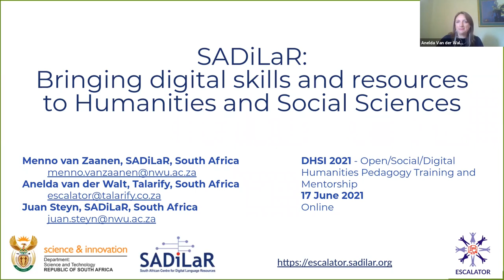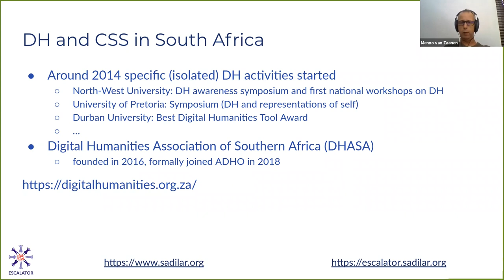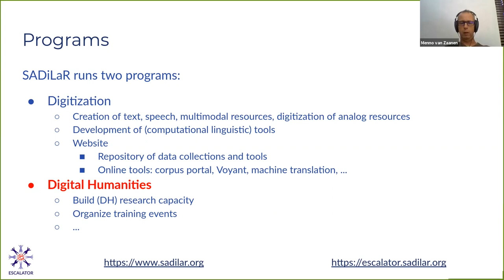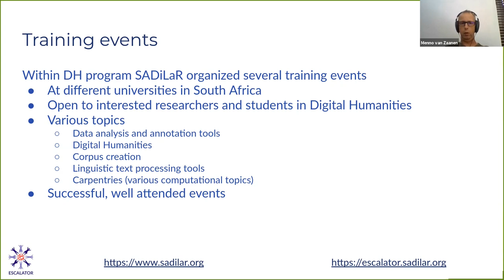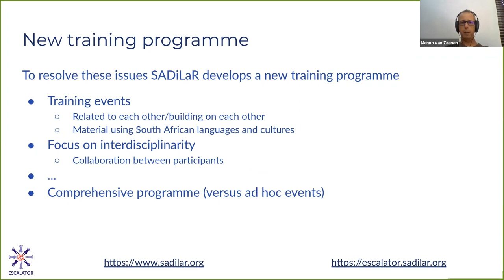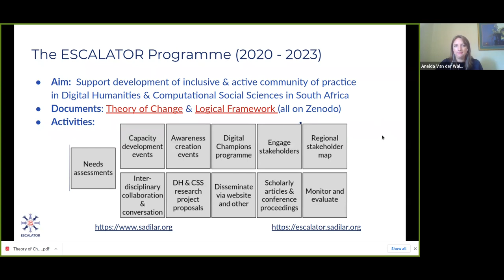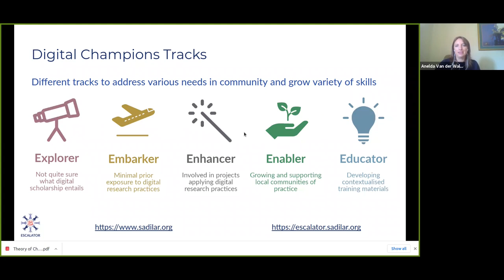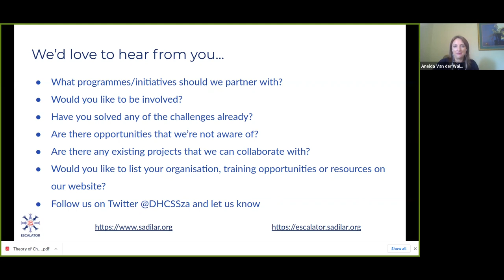Bringing digital skills and resources to Humanities and Social Sciences in South Africa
This presentation was prepared for Open/Social/Digital Humanities Pedagogy Training and Mentorship, a Virtual Conference of the ADHO Special Interest Group for Digital Humanities Pedagogy and Training and the INKE Open Social Scholarship Cluster, taking place aligned with the Digital Humanities Summer Institute 2021

Here we introduce the South African Centre for Digital Language Resources (SADiLaR and specifically the ESCALATOR programme

ESCALATOR aims to support the development of an inclusive and active community of practice in Digital Humanities and Computational Social Sciences in South Africa.

One of the flagship activities is the Digital Champions Initiative which will run six different mentorship tracks.